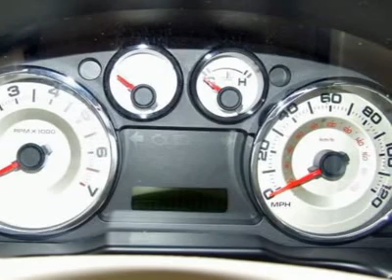2007 FORD EDGE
2007 FORD EDGE FERGUS FALLS MN

Nelson Auto Center
2228 College Way